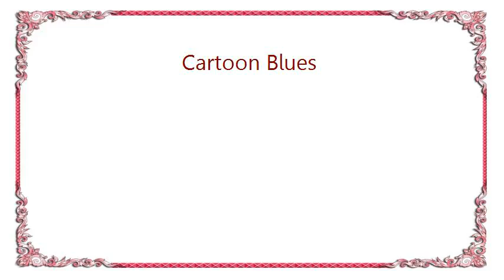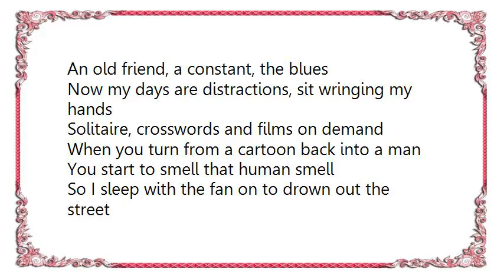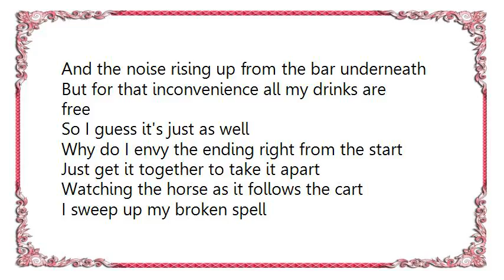Bright Eyes - Cartoon Blues Lyrics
[Lyrics Bright Eyes - Cartoon Blues]
I listened to a lecture of nonsense until dawn
By a plagiary poet with dark glasses on
He said, How did you ever dream up that song
The one where the baby dies?

I said, I'll tell you the secret, which one's your good ear?
Yeah, people are made up of water and fear
If there weren't women present we wouldn't be here
So let's make like we're friends

And the pot turned to powder and soured the mood
And the people I'd come with were gone from the room
So I asked like a child, May I be excused?
And disobeyed them all

Into that late-night latrine, rain soaking through my shoes
I tried walking backwards to get less confused
Working off the theory I could never prove
That it was life itself to blame

And time ruined the world
Like a failed revolution
A tumor we could not remove
An old friend, a constant, the blues

Now my days are distractions, sit wringing my hands
Solitaire, crosswords and films on demand
When you turn from a cartoon back into a man
You start to smell that human smell

So I sleep with the fan on to drown out the street
And the noise rising up from the bar underneath
But for that inconvenience all my drinks are free
So I guess it's just as well

Why do I envy the ending right from the start
Just get it together to take it apart
Watching the horse as it follows the cart
I sweep up my broken spell

And I felt something changing the world
Like a new constitution
A thief I would have to pursue
At all times, at all costs, the truth